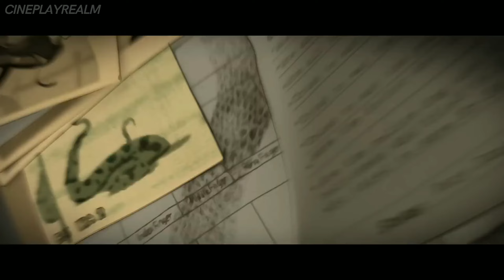what makes the bad guys such an amazing movie